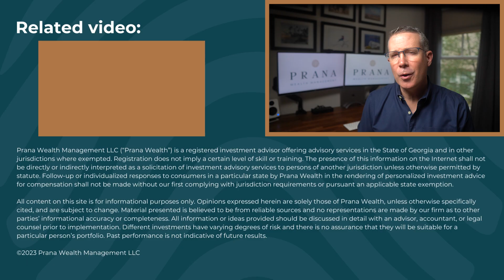This Mindset Will Kill Your Retirement Planning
Trying to get everything perfect could actually impede your progress when it comes to retirement planning.